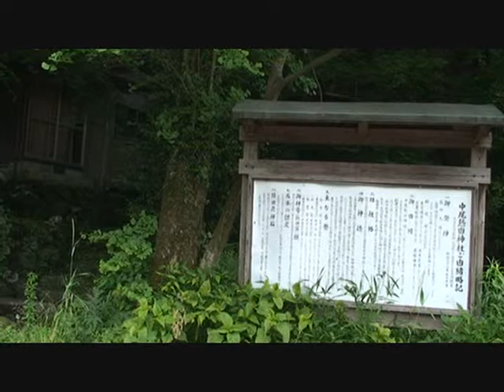熱田神社水源（熊本名水百選）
熱田神社水源は、湧蓋山の麓、熊本県小国町の中尾熱田神社境内にある湧水です。噴気上がる岳の湯温泉に近いだけに、２ヶ所の水源から湧き出す水は、２６～２８度と極めて高いのが特徴です。「九州の山、野天温泉、名水、そして時々ツーリング」音楽　音「森の散歩」サイト　Ｇａｌｌｅｒｙ　ｏｔｏ